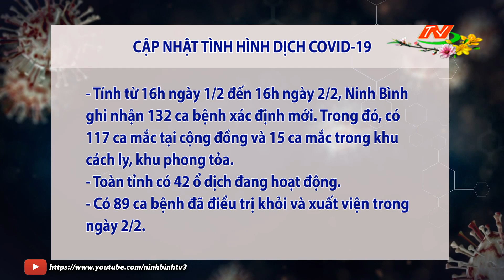Cập nhật tình hình Covid-19 trưa ngày 03/02/2022